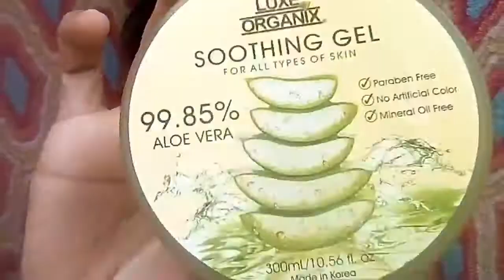Gandang PULBO at LIPTINT lang (make up tutorial)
Ung gandang PULBO ng LIPTINT lang kailangan mo bes
Eto ung make up na madali lang lang 😂 btw thank you kasi viniew mo ung Channel ko or video Hahaha

Don't forget:
Walk like a QUEEN
Talk like a QUEEN
and BE A QUEEN 🔥❤

THANK YOU LABLOTS,
THAN ❤🍌